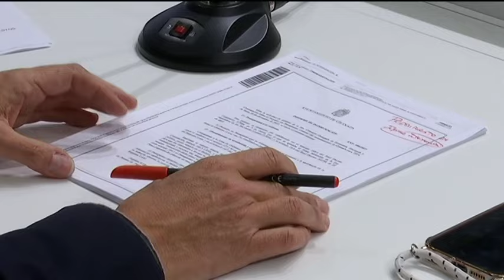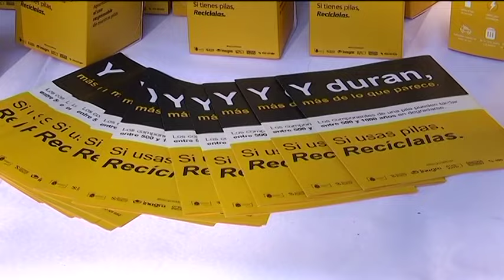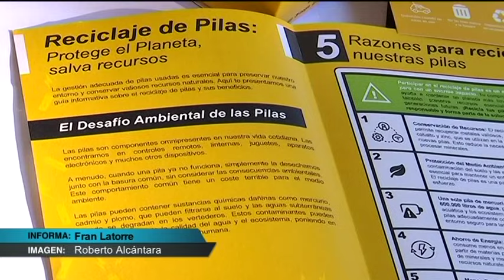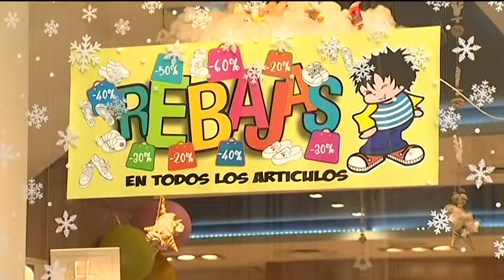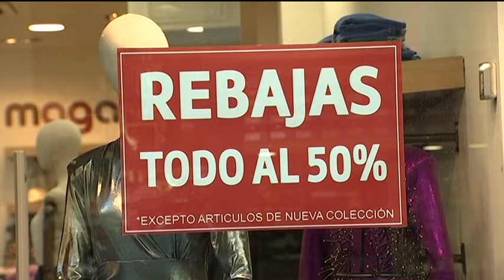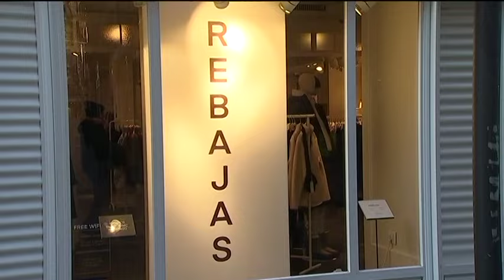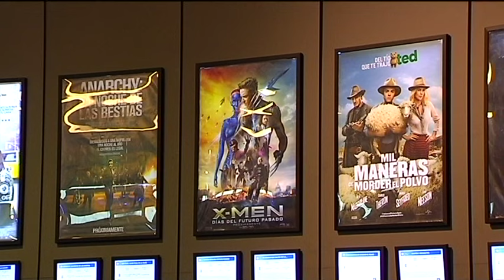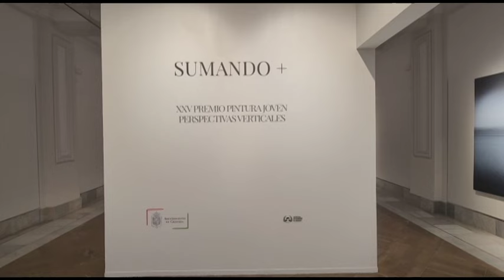📰 TG7 Noticias. Lunes, 8 de Enero de 2024